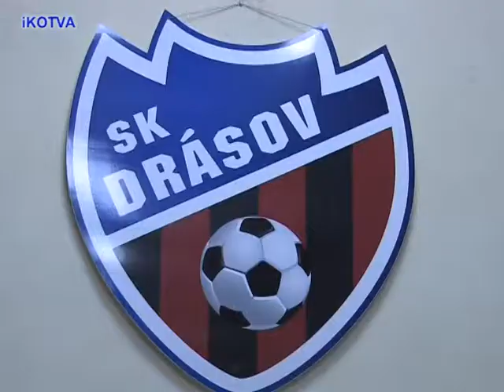4 Sportovní ples v Drásově 1 část